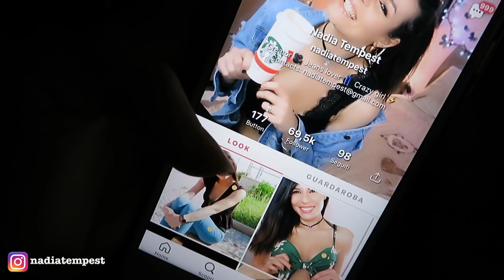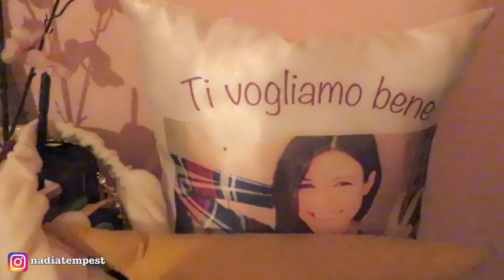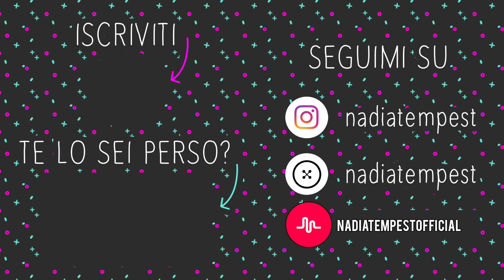I MIEI FOLLOWERS NON ⬅️ comandano la mia vita ❌VLOG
I miei followers comandano la mia giornata ? NO. Per colpa di fausto...
Vlog 16 giugno 2018
║  👠 21 BUTTONS : nadiatempest

╚ ೋღ❤ღೋ ╝